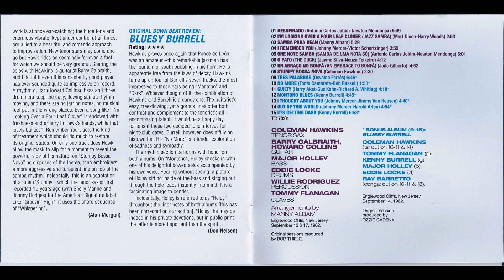Coleman Hawkins - Tres Palabras (feat Kenny Burrell)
Sasa Top